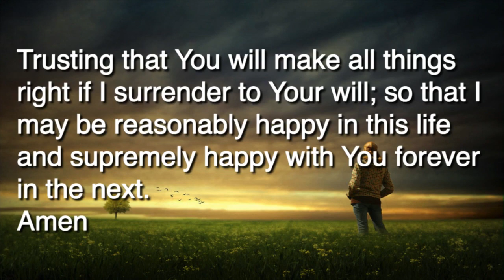Amends MiniMonies Jan 14, 2020